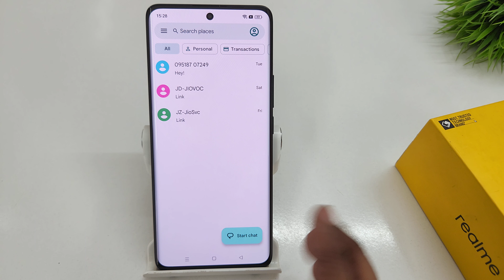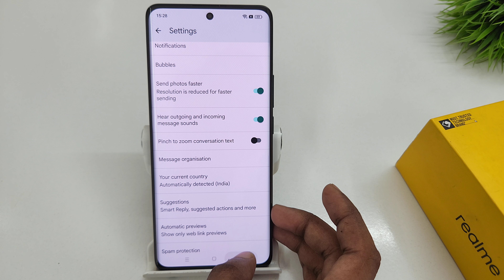How to enable auto delete otp after 24 hrs in Realme 11 pro plus | 24 ghnte baad otp kaise hataye